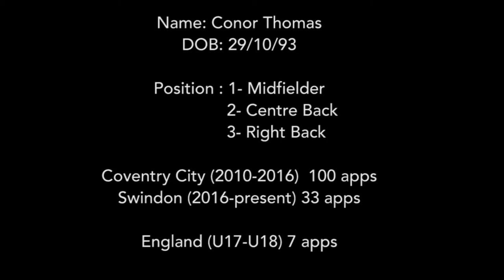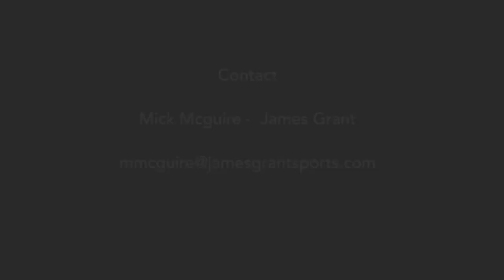Conor Thomas - James Grant